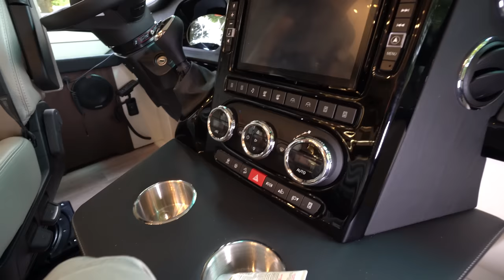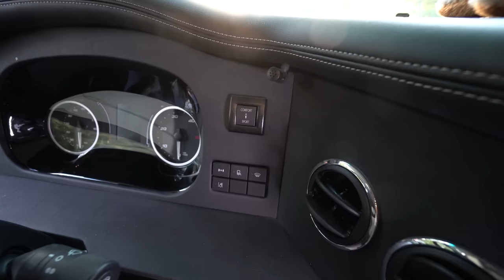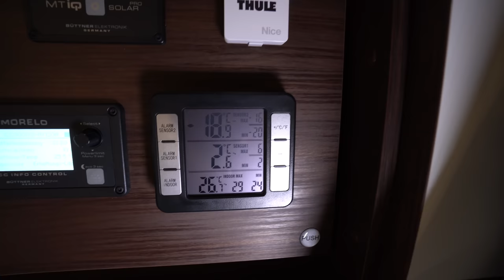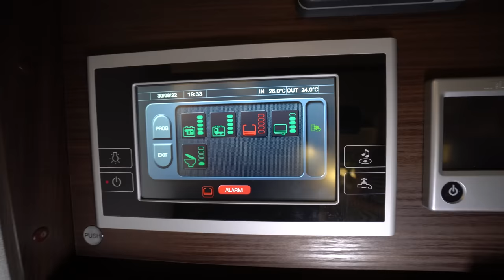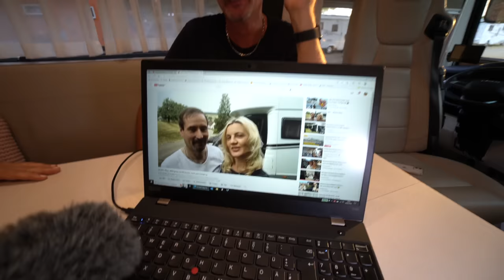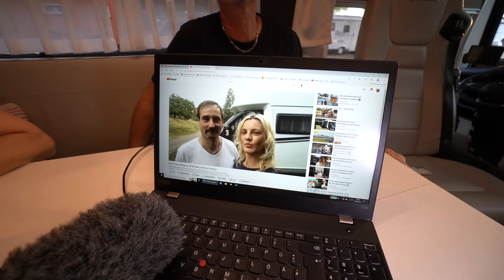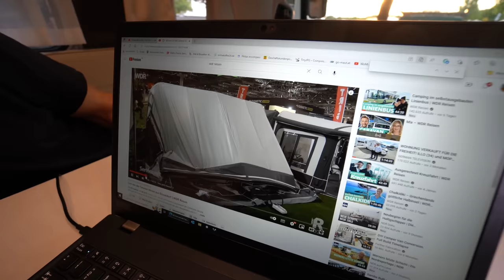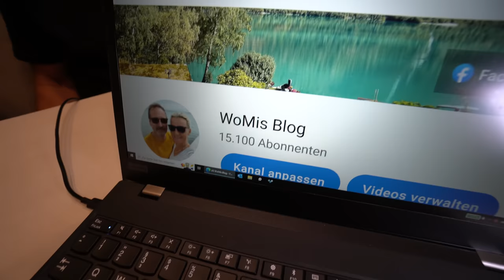WoMis Blog Wolfgang und Michaela: Vor 20 Jahren im Internet kennengelernt. Im Wohnmobil gelandet.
0:00 Vorstellung Wolfgang und Michaela
5:30 Stauraum, technische Details außen
26:20 Innenraum Morelo
39:50 Interview Michaela und Wolfgang